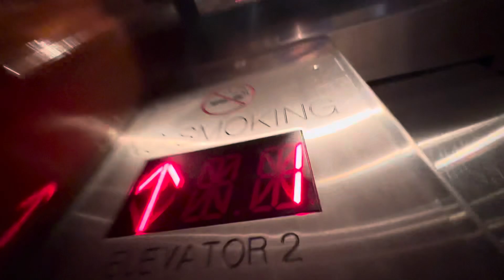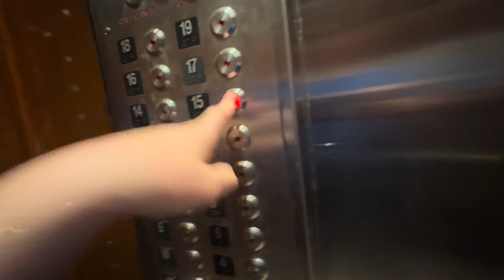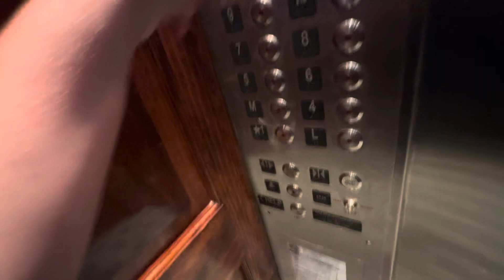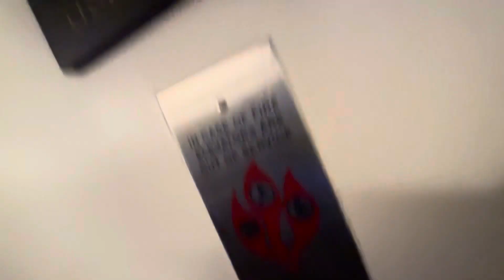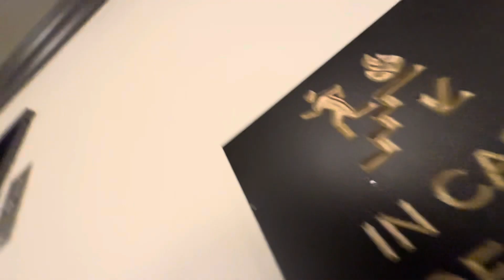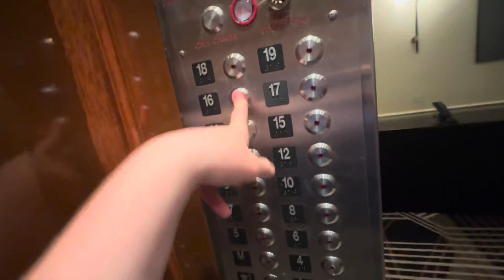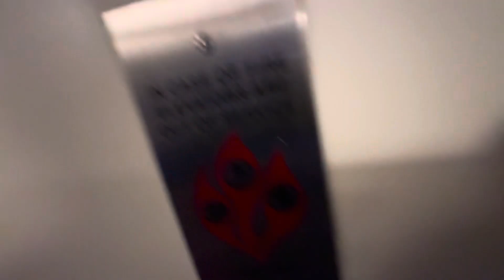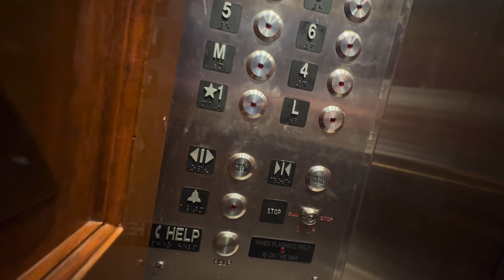Floridian Palace Hotel-Tampa FL